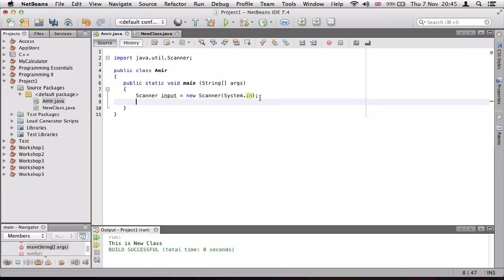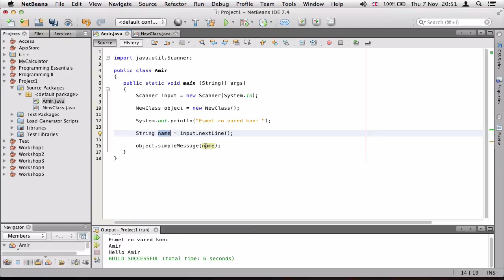۱۲- درست کردن متود با پارامترها در جاوا Java